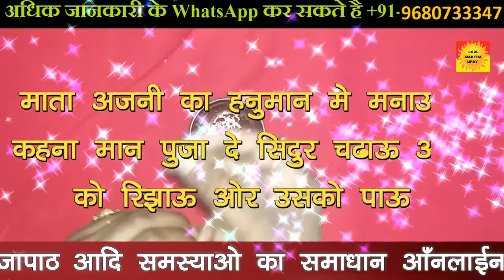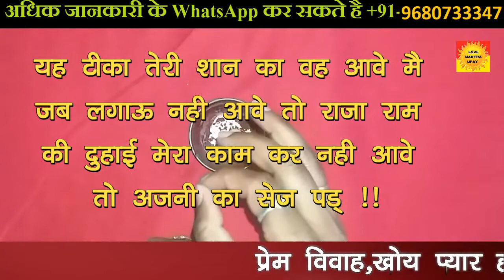प्रेक्टिकल टोटके-मंगलवार के दिन एक रुपये वह कुमकुम से करे यह चमत्कारी टोटका\\+91-9680733347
is video me mangalvar ek din ek rupye ke dvara vashikaran karne ka totka btaya gya hai jo bahut hi chamatkari hai Adhik Janakari ke liye Call kare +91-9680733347